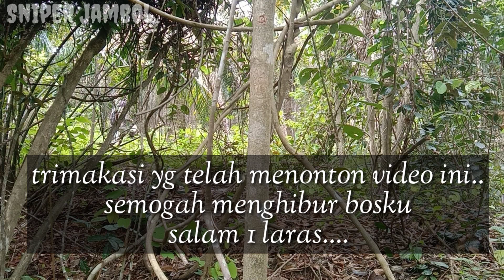BERBURU BANG JAGO|| K.O. DI MENIT 19 :@ Sniper Jambol..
Video berburu ayam hutan,di perkebunan kelapa sawit, Berburu bang jago K.O. di menit 19.nyanggong ayam hutan merah Dangan menggoda, @BhudyHunterPetualang7100